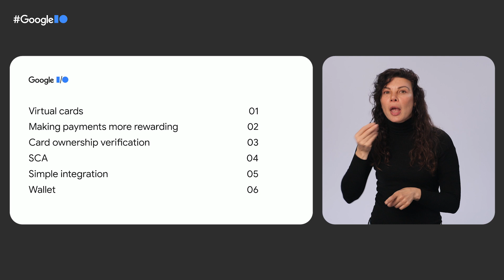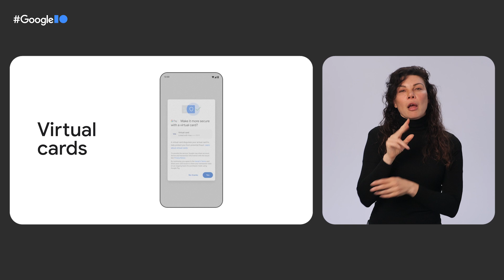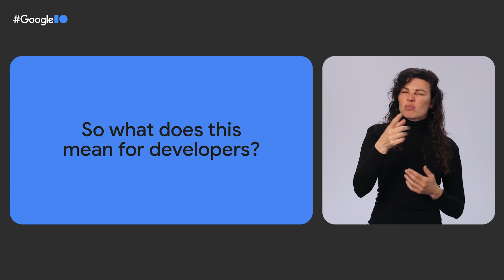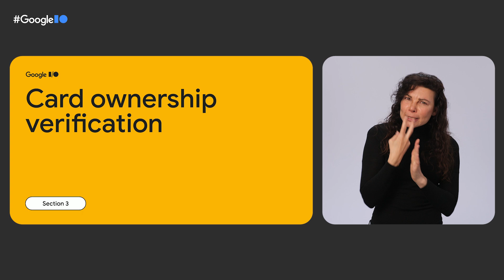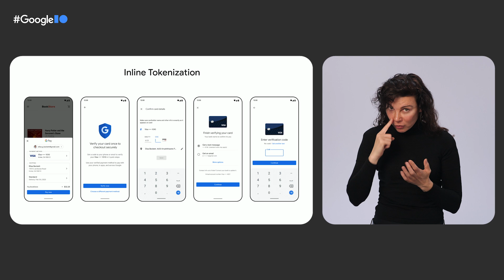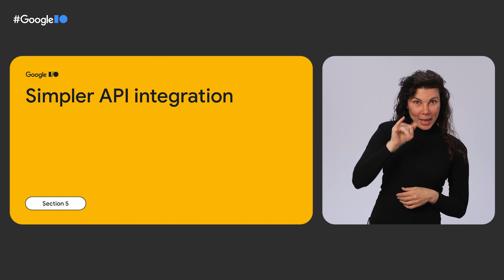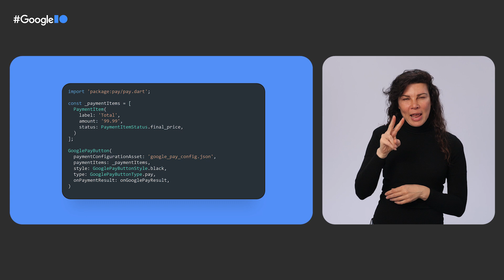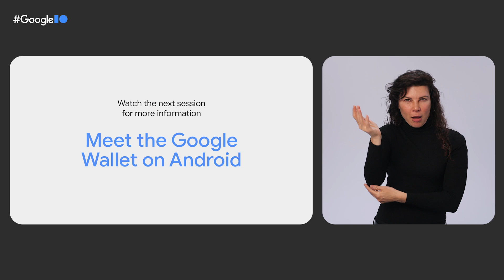What's new in Google Pay - American Sign Language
Payments are constantly evolving and so is Google Pay. Learn more about how Google is making payments more secure and frictionless, enabling networks, issuers, and merchants of all sizes in getting the best in class checkout experience. Learn about the latest investments in the Passes API, and Google's vision for a comprehensive digital wallet on Android.

To watch this keynote without American Sign Language (ASL) interpretation, please

Speaker: Rajiv Appana